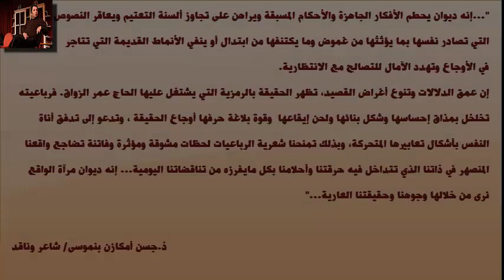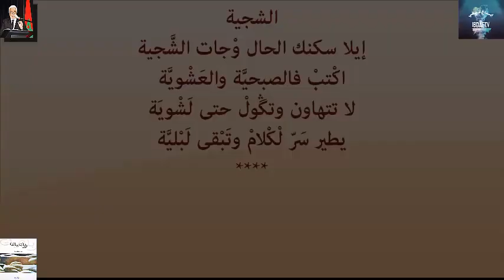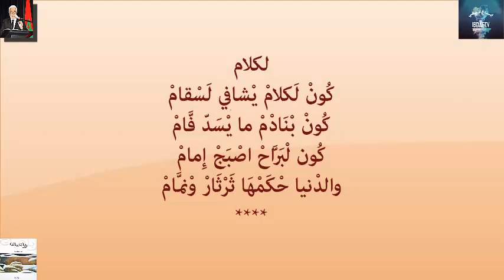مختارات من رباعيات المرحوم الحاج عمر الزواق